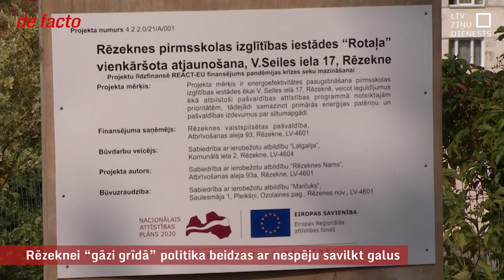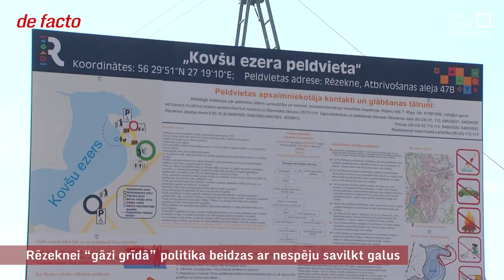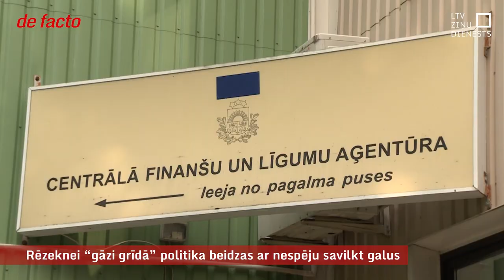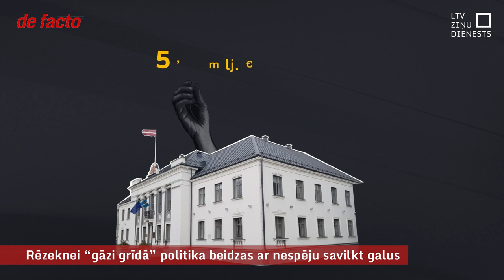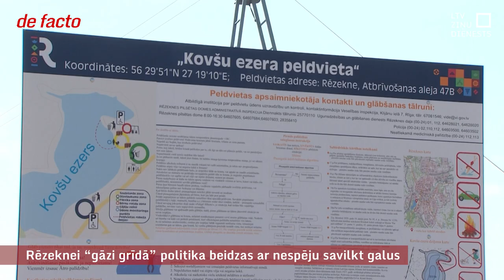Rēzeknei “gāzi grīdā” politika beidzas ar nespēju savilkt galus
Rēzeknes pilsētas šā gada budžets ir 44 miljoni eiro, tomēr dome ar to nav tikusi galā. Pilsēta vēlējās tikt pie jauniem kredītiem, bet tos vairs nevar dabūt, jo sasniegti aizņemšanās iespēju griesti. Šobrīd ir arī aizdomas, ka pašvaldība varētu būt pieļāvusi kļūdas, sastādot budžetu. Ja tas apstiprināsies, tas var dot pamatu domes priekšsēdētāja vai pat visas Rēzeknes pilsētas domes atlaišanai. Bet jau tagad domei jādomā, no kādiem izdevumiem un projektiem atteikties, lai varētu savilkt kopā galus. Tam pietrūkst ap sešiem miljoniem eiro.